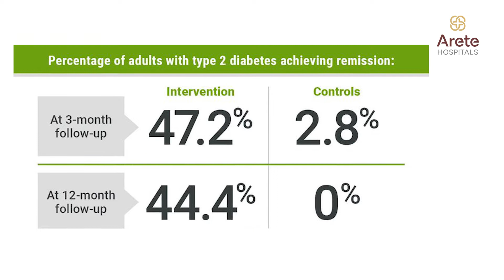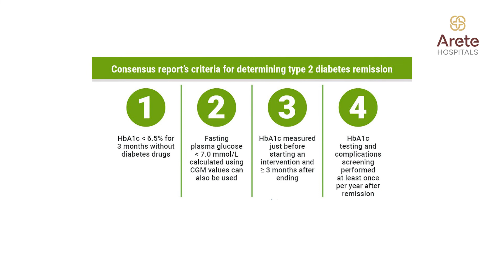Diabetes Reversal Vs Diabetes Remission: Is Diabetes Remission Possible | Dr Prudwiraj Sanamandra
*What is diabetes remission?* *Is it possible to reverse diabetes?* *Separating Myth & Truth about Diabetes Reversal*

Join Dr Prudwiraj S, Consultant Diabetologist and Endocrinologist, Arete Hospitals, Gachibowli Hyderabad, as he explains about Diabetes Reversal Vs Diabetes Remission: Is Diabetes Remission Possible? in this informative video. It covers the following topics.

*Diabetes Reversal Vs Diabetes Remission:*
Recently, social media has been flooded with claims about "Diabetes Reversal." However, it is important to note that "Diabetes Reversal" is not a scientific term but rather a marketing tool used by certain associations and clinics.

*What is Diabetes Remission?*
Diabetes remission occurs when a person diagnosed with diabetes can manage their blood sugar levels within the normal range without any diabetic medication for at least 3 months. Achieving diabetes remission is possible and has been documented in many cases.

*Ideal Candidates for Diabetes Remission:*
Young Patients who are Obese - Young individuals who are newly diagnosed with Type 2 diabetes and are obese stand a higher chance of achieving remission.
Aiming for a body weight loss of 10 to 15 percent within the next 3 to 6 months helps achieve this along with medication.
Newly diagnosed Diabetics.

*Achieving Diabetes Remission:*
To achieve diabetes remission, patients need to:
➤ Follow a Strict Diet Plan: Adhering to a well-balanced and healthy diet.
➤ Maintain a Regular Sleep Pattern: Ensuring sufficient and regular sleep.
➤ Manage Stress: Incorporating stress management techniques into their routine.

*Medical Support:*
Initially, medications may be given to control blood sugar levels.
Once normal blood sugar levels are achieved, medications are tapered off gradually.
Continuous monitoring is essential to determine if diabetes remission has been achieved.

*Sustaining Diabetes Remission:*
Even after achieving remission, individuals are not entirely free from diabetes.
They must continue a disciplined lifestyle to manage normal blood sugar levels without medication.
Regular blood sugar checks, at least once every 3 months, are crucial.
Fasting/post-lunch blood sugar levels or HbA1c tests are recommended.
Any rise in blood sugar levels should be addressed with medical support.

Diabetes remission is indeed achievable, especially in young, newly diagnosed patients who adhere to strict lifestyle changes and medical guidance. However, sustaining remission requires an ongoing commitment to a healthy lifestyle and regular monitoring to prevent any resurgence of high blood sugar levels.

*Time Codes:*
00:00  Doctor Introduction
00:26  What is Diabetes Remission
00:45  Who are the Ideal Candidates for Diabetes Remission
01:06 How diabetes remission can be achieved
01:50 Management of lifestyle during remission

*About the Doctor:* Dr Prudwiraj Sanamandra is a highly regarded Consultant in Endocrinology, with a comprehensive educational background and a commitment to advancing Endocrine health. He stands as a distinguished figure in the medical community. He earned his MBBS from Andhra Medical College, followed by an MD in Internal Medicine and a DM in Endocrinology.